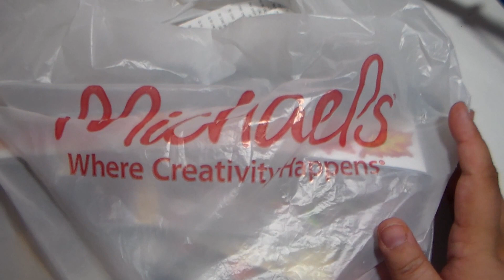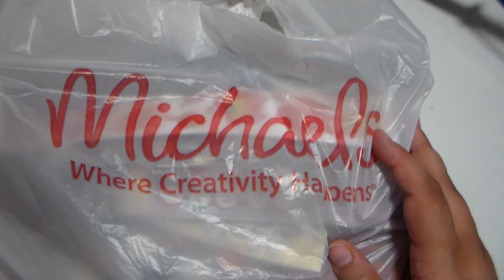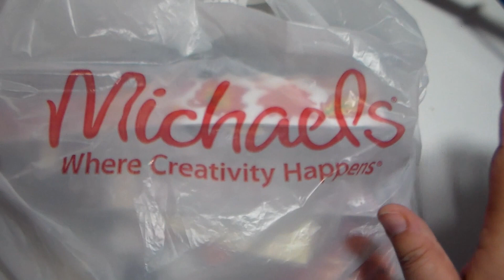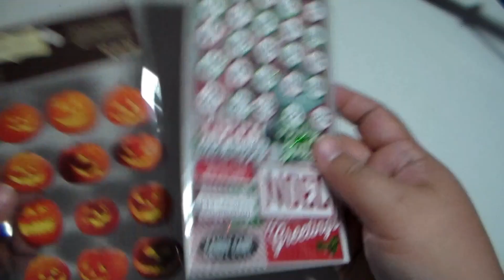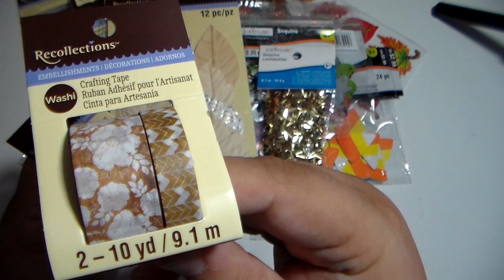Michaels haul or not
SOOOOO UPSET. but I did get some cute stuff!